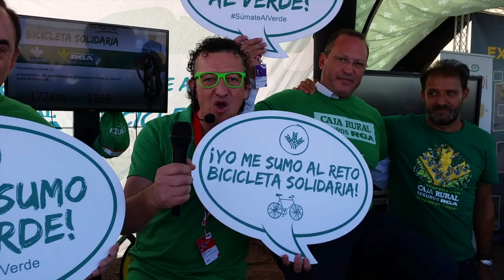Etapa 6 La Vuelta 2019 (Mora de Rubielos - Ares del Maestrat)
Desarrollo de la Etapa 6 de La Vuelta 2019 entre Mora de Rubielos y Ares del Maestrat para Caja Rural - Seguros RGA.